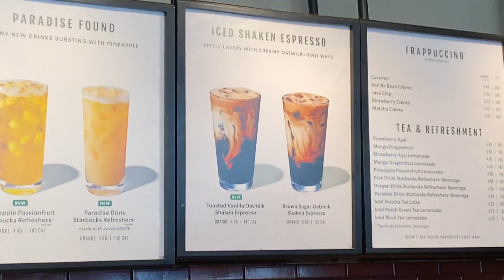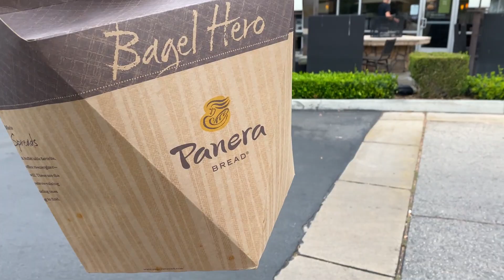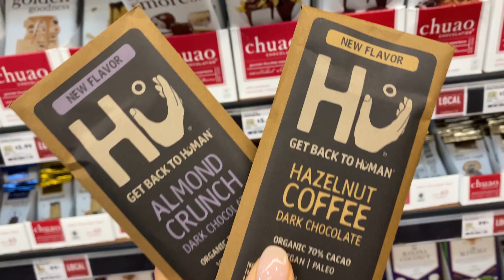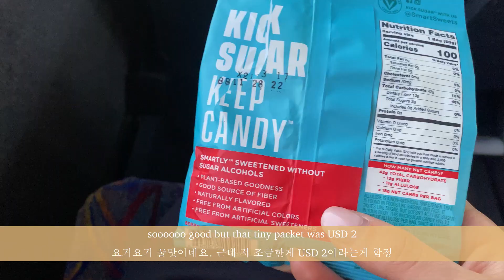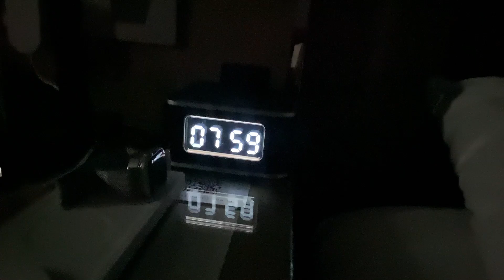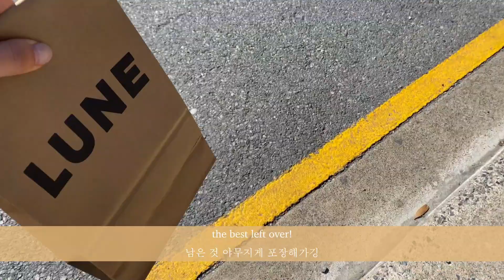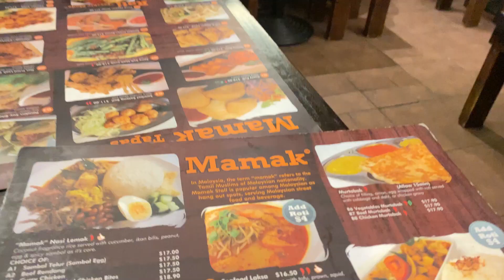[켈리야] vlog6 - whole foods haul and my easy coleslaw recipe -- 홀푸즈 하울 + 콜슬로 레시피 | 승무원 일상✈️🧡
Another day in the life of a flight attendant based in New Zealand working for an Australian airline. As I travel to Brisbane, LA then back home, I want to share with you what I bought, ate, and what I made when I got back home 🧡

Places I visited:

First bakery: Christian Jacques Artisan Bakery (Brisbane)
Second bakery: LUNE Croissanterie (Southbank Brisbane)
Korean restaurant: Korilla BBQ (Brisbane)
Malaysian restaurant: Mamak (Auckland)

Kelly